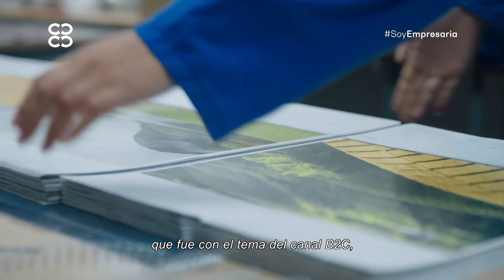Capítulo No. 6 De la mano con la CCB, Multi Impacto optimiza la vida de las personas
Esta es una historia para todas aquellas personas que trabajan de manera incansable, pero sienten que el tiempo no les alcanzan. Para hombres y mujeres que creen que su salud mental está en riesgo por falta de organización en su día a día. Multi-Impacto es una compañía que cree en los sueños, en una vida mejor, que ayuda a que las personas den un salto de calidad con herramientas que le optimizan su vida.

Descubra esta nueva historia inspiradora en el más reciente capítulo de SoyEmpresario SoyEmpresaria de la Cámara de Comercio de Bogotá.